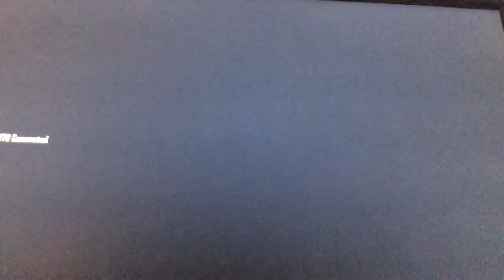THE RETURN OF CAM!!! Bo2 Zombies W/ Suppitscam